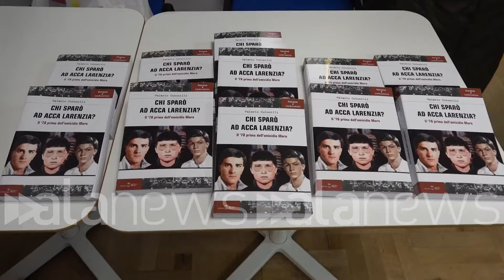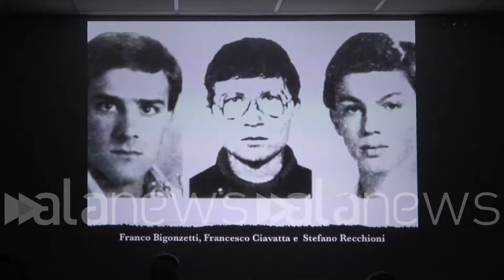Acca Larentia, la Fondazione AN presenta un libro sugli omicidi del 78: "Ognuno saluta come vuole"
All'evento tanti ex Missini ed esponenti di governo: "Quei ragazzi sono una comunità che ricorda"

 (Roma). Si è tenuta dentro la sede nazionale di FdI, l'iniziativa promossa dalla Fondazione AN per presentare un libro sui fatti di Acca Larentia. Un evento che arriva a pochi giorni dai fatti registrati nel quartiere Tuscolano che ha travolto l'Italia nelle critiche da parte di tutti i paesi del mondo. Una presentazione che ha visto la partecipazione di tanti ex Missini e ex sindaci di Roma come Pietro Giubilo. "Ognuno saluta come vuole", tuona Gramazio interpellato sulla possibilità che i saluti romani del 7 gennaio possano contrastare la via verso la verità. "Sono una comunità che ricorda, hanno i loro simboli", dice un uomo con la spilla del Msi. Anche l'ex sindaco di Roma Giubilo è stato interpellato ed ha detto: "è solo la sinistra che vuole continuare a parlare di fascismo e antifascismo". (Davide Di Carlo/alanews)

onorevole oggi si presenta questo libro tanti ancora i nodi da sciogliere e per arrivare diciamo la verità Sì questo è un libro molto interessante perché oltre a fare un quadro abbastanza per Iso dell'epoca si può le foto dei problemi sulla sulle indagini Io penso che che vada fatta luce vado a Fatta giustizia non soltanto questo caso per caso di tutti ragazzi anche quelli di sinistra ammazzati in questi giorni in cui la sinistra si è impegnata per i saluti romani si dovrebbe indignare perché appunto in 46 anni non si è riusciti a trovare i responsabili di due dei ragazzi Ahimé dici così barbaramente Questo è il tema vero cioè quello di una magistratura che si è fermata di fronte invece alla necessità di arrivare  trovare i responsabili di questo di questo uccisioni quello che le chiedo è se questi gesti questi saluti che sono stati fatti nel pomeriggio e anche da alcuni ex Messina la mattina non vanno ad oscurare la ricerca della verità e della giustizia per questo tre ragazze ma sono gesti che non hanno un valore politico a mio avviso si può pensare attraverso di essi della cosiddetta ricostituzione del partito Fascista o addirittura dell'apologia sono forme Secondo me più persona di una di una solidarietà con il giovane lo ritengo solo un fatto personale sul quale è soltanto un alibi per la sinistra ho mai Senza identità di trovare questi elementi che per rilanciare una dialettica fascismo antifascismo sono 45 anni che  sono le manifestazioni per ricordare i giovani di Acca larentia solo oggi si accorgono che c'è stata una manifestazione dove realmente la mattina Fratelli d'Italia ed altri hanno voluto ricordare giovani poi ci sono state delle organizzazioni giovanili di estrema destra dicono di estrema destra non so chi sia che hanno inteso manifestare il loro la loro sostegno quei tre giovani assassinati ad acca larentia Quindi per me non c'è stato nessuno scandalo non c'è nessuno scandalo perché sono anni sono anni ognuno saluta come vuole non c'è in Italia non c'è della proibizione di salutare in qualsiasi modo ma perché io dovrei essere arrabbiato cioè ogni comunità Ma i propri rituali la propria maniera di ricordare cioè qual è il problema perché il problema è che ci sto  ammazzati da comunisti se non hanno mai avuto giustizia è questo il problema adunata messini messini perché ma incontri la simbologia è un conto è quello che vuoi Se volete vedere dietro cioè non c'è nulla che possa far pensare a un pericolo fascista in Italia la meloni non c'entrano assolutamente nulla Oltretutto le tesi di Fiuggi sono stati ampiamente discussi sviscerati sposate dalla neo destra liberista è quello che vuole è una cosa completamente diversa è assestante è una comunità che ricorda